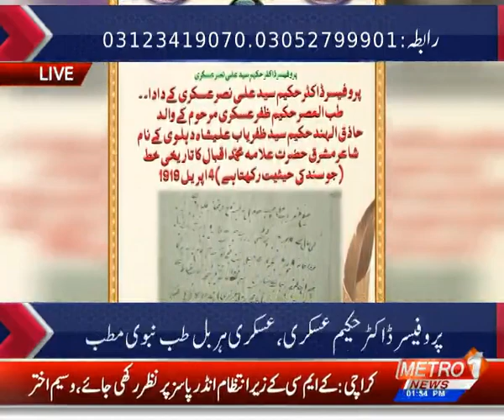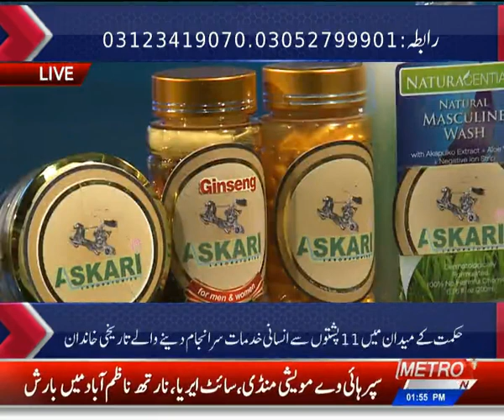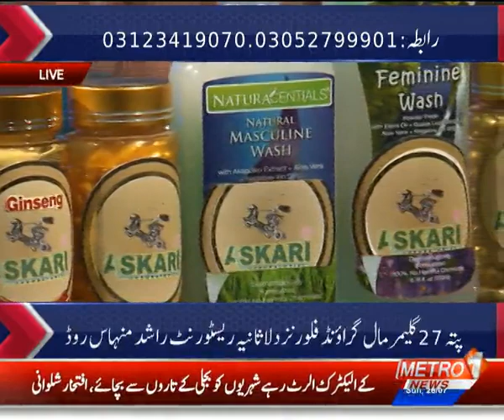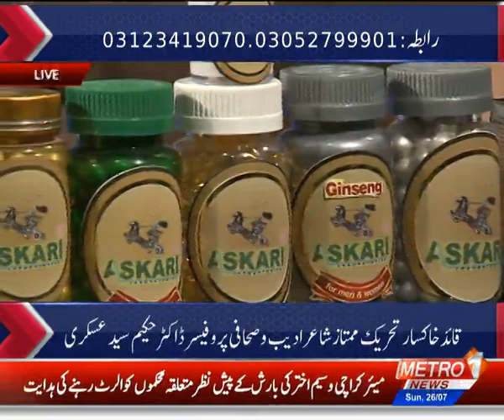Prof. Hakeem Askari In Live Health Talk | Metro1 News 26 July 2020